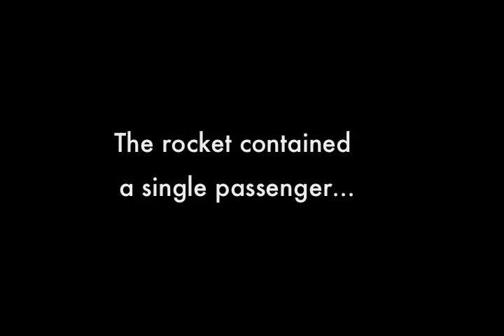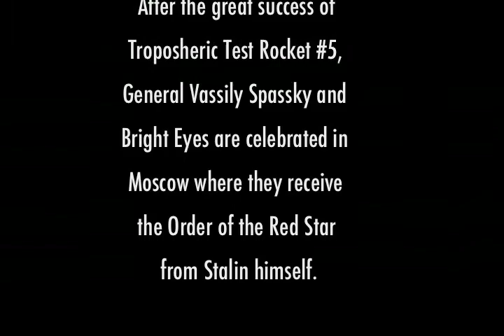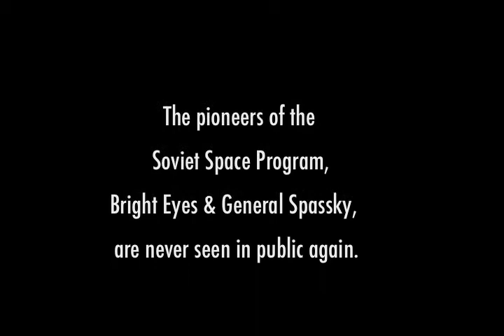Bright Eyes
Soviet Rocket Pig: In 1938 the Soviet Army launched an experimental rocket which breeched the troposhere. The rocket contained a single passenger . . . Bright Eyes.